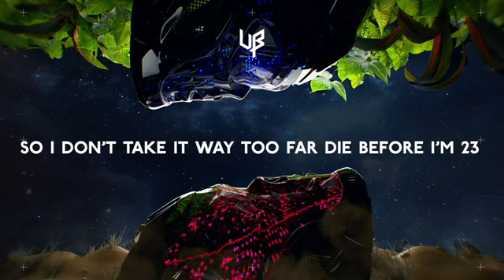Unknown Brain -i am sorry mom (ft. Glaceo) [NCS Lyrics]